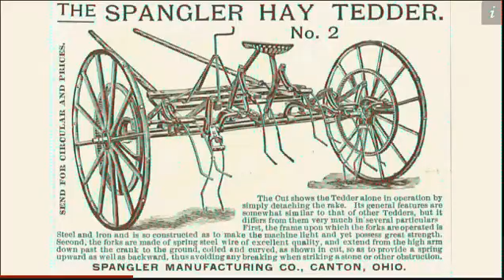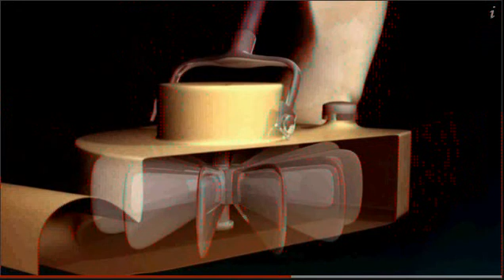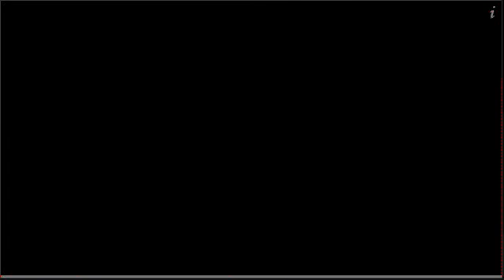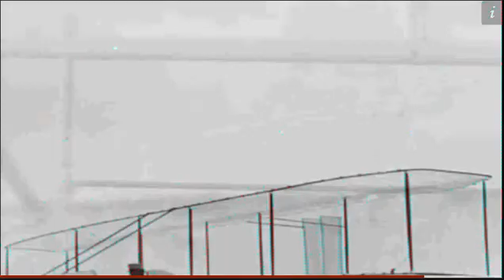Inventions that shook the world - 1900s - Part 3/4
Inventions that Shook  the World 1900s

~~The Invention of the Vacuum Cleaner & The Airplane Part 1~~

1.This is a nonprofit educational purpose
2.This is a copyrighted work
3.This is only a portion used, of the whole
4.There is limited impact on the profitability of this series

Under Canadian Copyright Laws: "Fair Dealing"
1.Purpose is for education and Research
2.Only one copy was made
3.Only one part of the work was used
4.There is no "non-copyrighted equivalent available"
5.This work is acknowledged to be made by Discovery Channel (a member of Bell Media)  in order to have a wider public dissemination
6.There is little affect on the market.